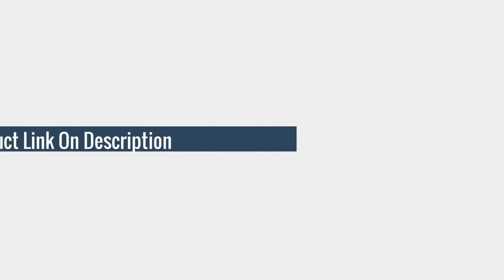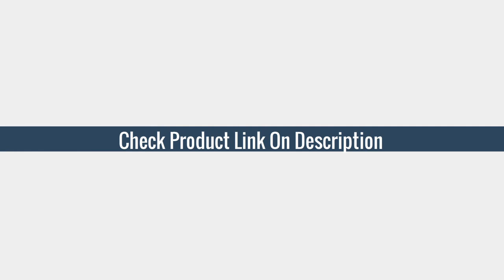Best Table Lamps for Bedroom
Here Is The Best Table lamps for bedroom
More products from aliexpress

TOP (5)Light Luxury Post Modern American Style Ceramic Table Lamp for Bedroom Bedside Lamp European

TOP (4) New Chinese Style Ceramic Table Lamp Classical Household Bedroom Lamps for Living Room

TOP (3) 40x70cm European Modern and Simple White Ceramic Table Lamp For Living Room

TOP (2) Modern Masked Rabbit Resin Table Lamps Retro Industrial Desk Lights

TOP (1) Luxury Post Modern Golden and Black Ceremic Table Lamps Bedside Lamp for Bedroom Living Room